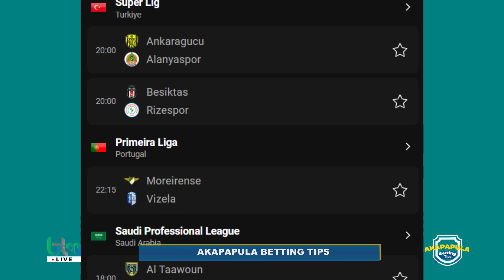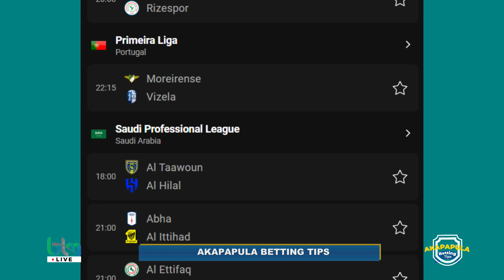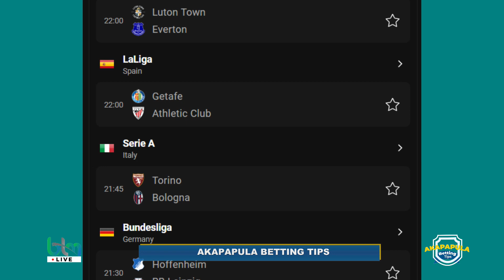official 256 sTiktok facebook.